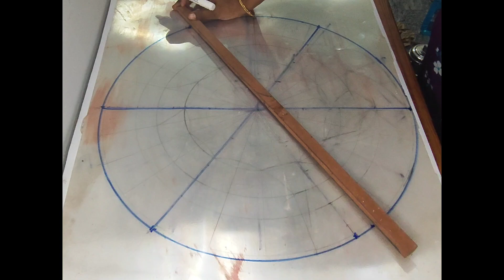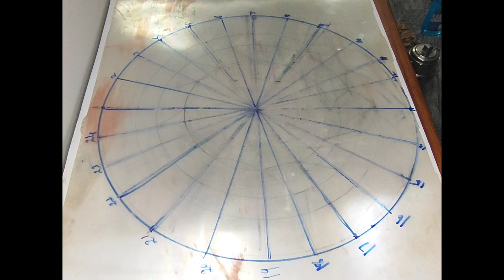தீபாவளி சிறப்பு கோலம் போடலாம் வாங்க Diwali colour kolam@thoorigaikolangal